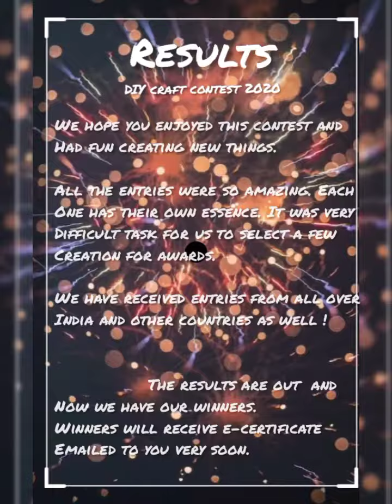RESULT OF DIY CRAFT CONTEST 2020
hello everyone!!
yeah finally here is the result of craft contest conducted on AUGUST  2020.
No matter you win or LOOSE just focus on being a participant.

💫CONGRATULATIONS WINNERS 💫
winners will receive e-certificate emailed to you very soon. 👍

if you have any suggestions or feedback
your suggestions are always appreciated 🤩

CONTEST